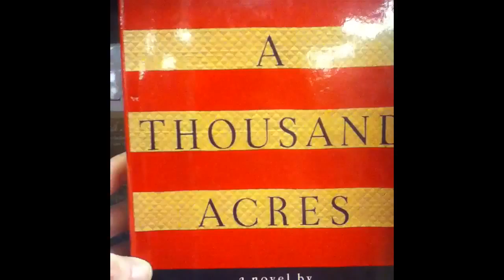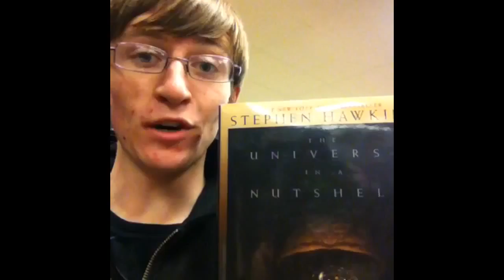Staceys Birthday Surprise!! Part III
This is for you Stacey. I hope you like it ;)

Because your amazing Stacey, thats why  ^_^